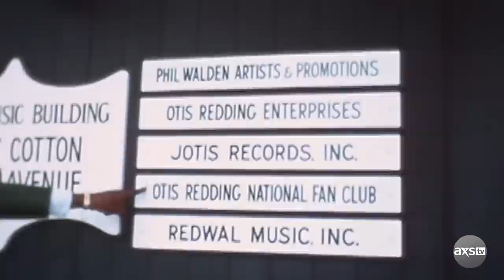Otis Redding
Otis Redding sang through racial barriers and is considered one of the greatest artists of all time. He represents the history of soul music, being a significant and recognizable voice in the genre.

Celebrate his birthday and contributions to soul and R&B by sittin' on a dock by the bay (or the couch in your home) and listen to your favorite Otis record. Comment + share what you will be playing!